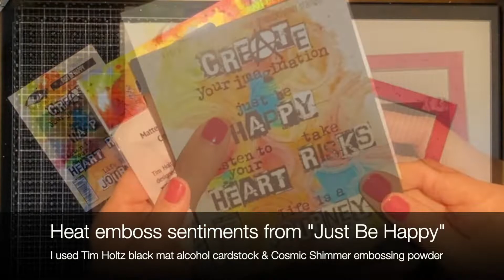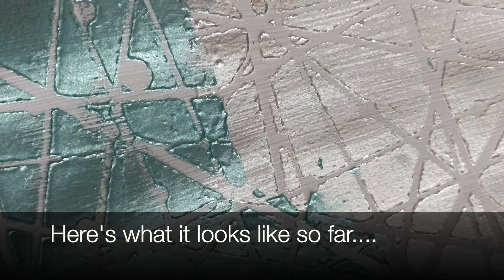Journal Page with Paper Piecing - Visible Image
Today I create a journal page with the "Collision" stencil from Visible Image, paper piecing, and some glacier paste.